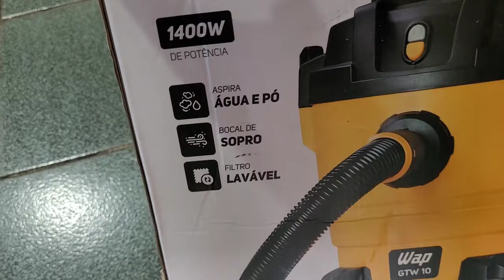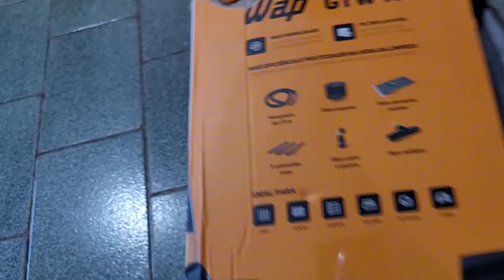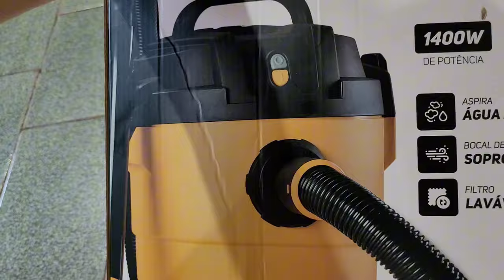ASPIRADOR de PÓ e Água WAP GTW 10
Aspirador de Pó e Água WAP GTW 10 é uma ótima opção para quem precisa de agilidade, eficiência e praticidade na limpeza no dia a dia.

Para quem tiver interesse, comprei pelo mercado livre através do

Estou gostando bastante de usar no dia a dia!